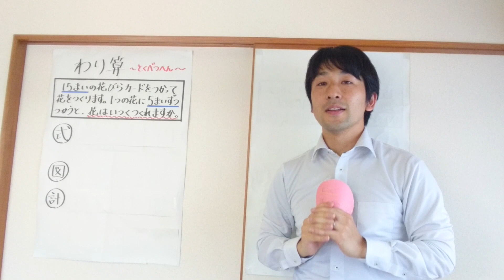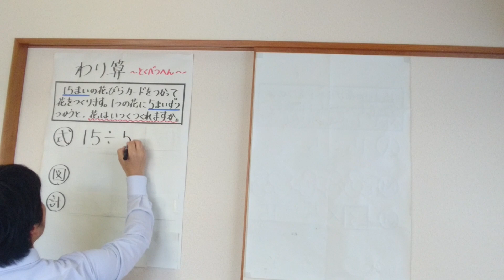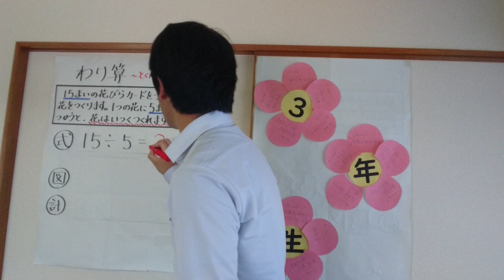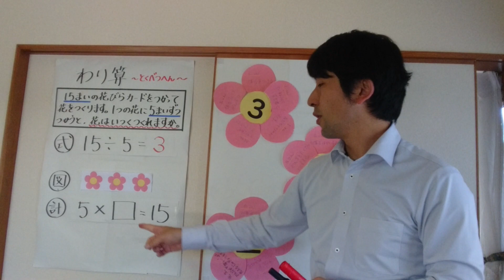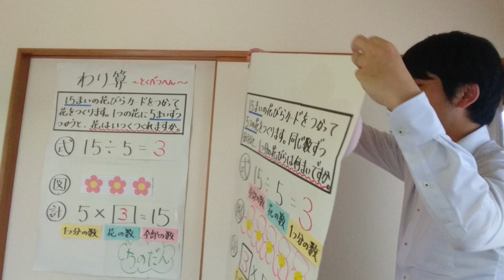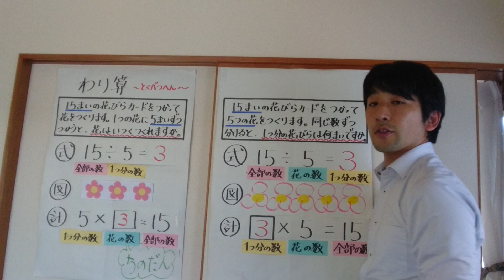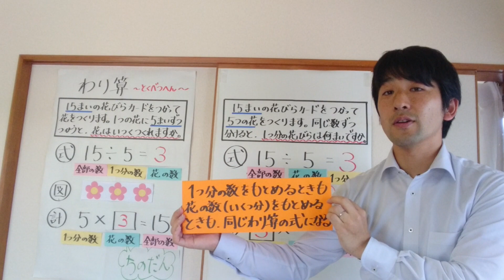小３算数「わり算」